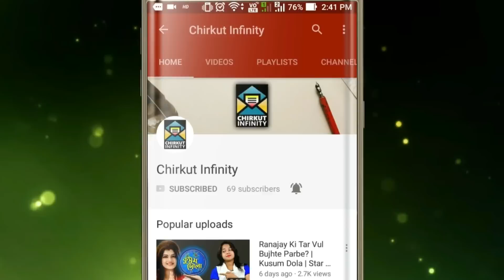Dali Ki Chinte Parbe Tar Purono Valobasa Ke? | Bhojo Gobindo | Star Jalsha | Chirkut Infinity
◉| Bangla Serial |◉
Dali questions Pratap about the letter. Dali insults Gobinda for touching her! The family is shocked seeing a golden bangle in Gobinda's suitcase. Dali and Gobinda claim ownership of the bangle!

✰✰✰Hotstar✰✰✰

[Autograph | Jomoj | Shahrukh Khan | Hemanta | Funny Chirkut | Chirkut Infinity]

✉✉✉Chirkut Infinity✉✉✉